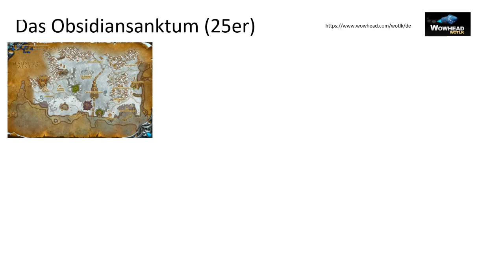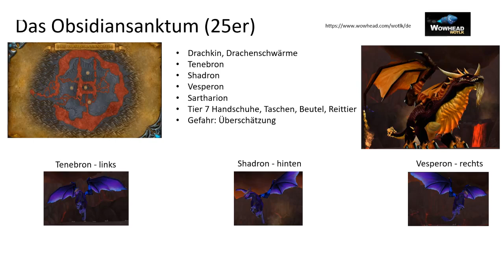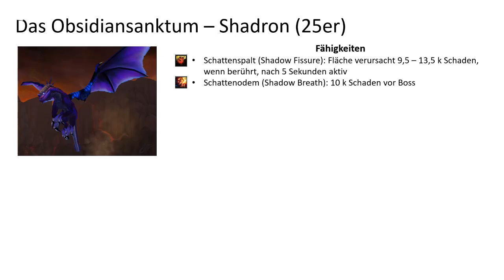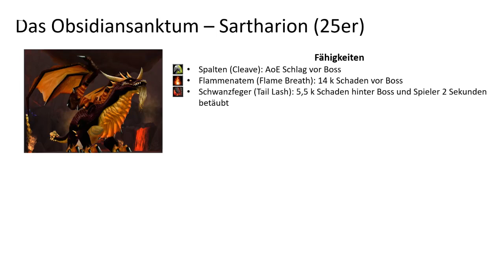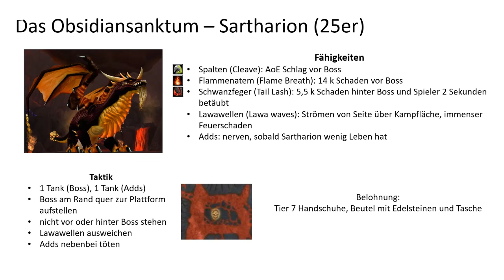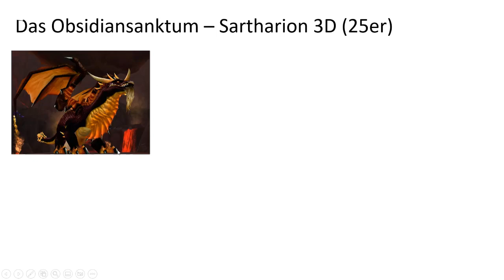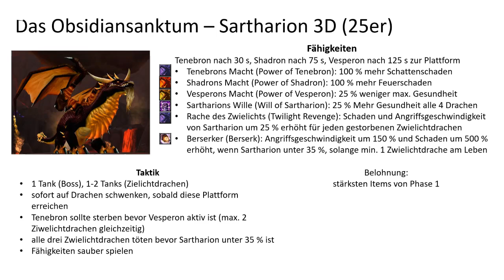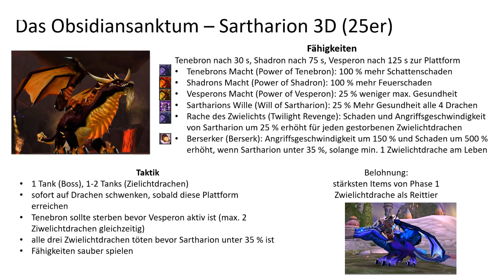WoW WotLK Tier 7 Guide #2 Sartharion + 3 D deutsch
Heute widmen wir uns einem der einfachsten und schwersten Bosskämpfe im Tier 7 Content zugleich. Die Rede ist von Sartharion und dessen Hardmode mit 3 Drachen.
Der Boss ist platziert in der Drachenöde, am Fuße des Wyrmruhtempel, im Obsidiansanktum.
Man kann zunächst seine drei Begleiter auf der oberen Ebene töten. Somit wir der Boss einfacher. Eine weitere Möglichkeit ist es diese Minibosse stehen zu lassen und sie werden in den Kampf gegen Sartharion eingreifen, was den Kampf bedeutend schwerer gestaltet, aber auch mit erheblich besseren Belohnungen lockt.

Viel Spaß

00:00 - 04:28 Einleitung
04:28 - 06:10 Fähigkeiten und Taktik Tenebron
06:10 - 07:11 Fähigkeiten und Taktik Shadron
07:11 - 08:24 Fähigkeiten und Taktik Vesperon
08:24 - 10:54 Fähigkeiten und Taktik Sartharion
10:54 - 14:11 Video Guide Sartharion ohne Drachen
14:11 - 20:44 Fähigkeiten und Taktik Sartharion 3D
20:44 - 30:05 Video Guide Sartharion 3 D